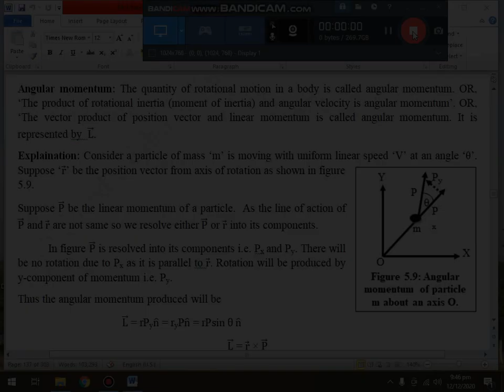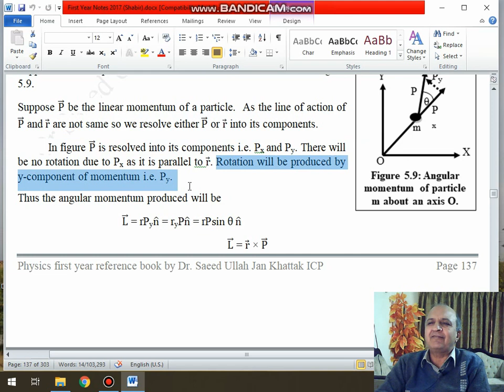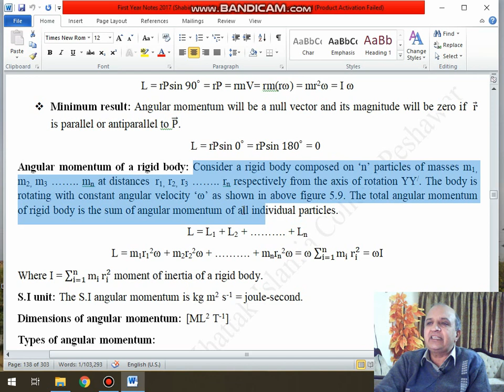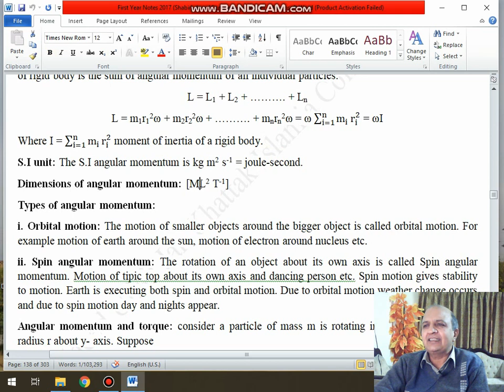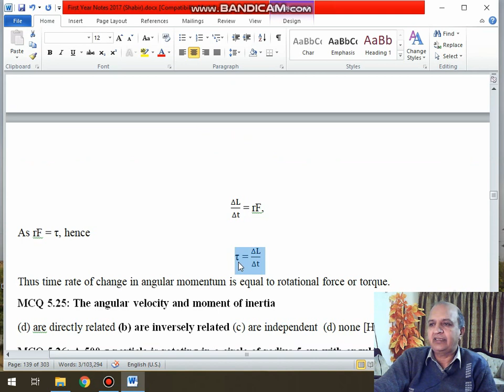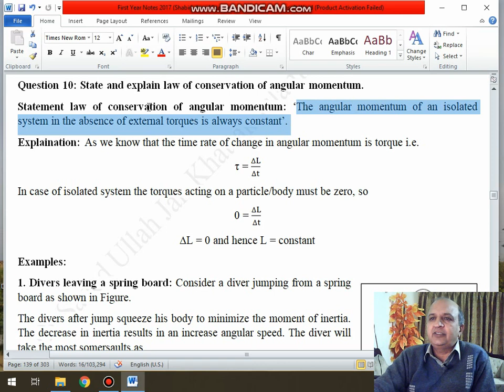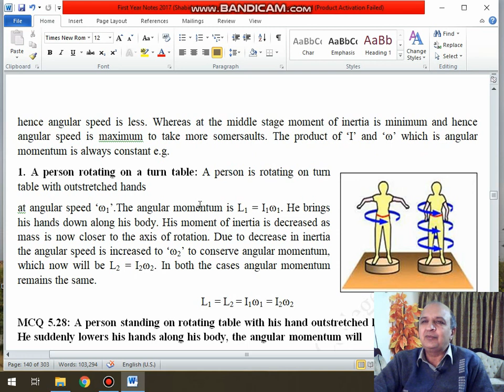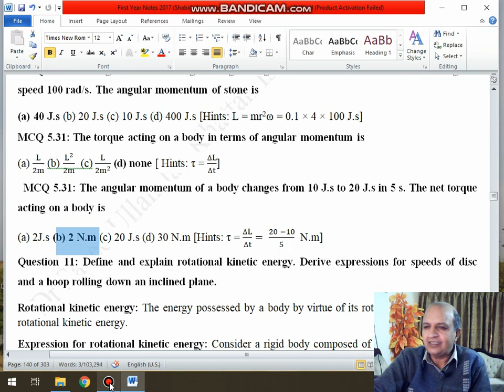1st Year, CH# 5 (Rotational and Circular Motion), Lecture VI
Topic: Angular Momentum & its Conservation
Course and MCQ's (GIKI, NUST, PIEAS, UET, KMC, Agha Khan, etc.)
NOTE : 1st Year Notes by Dr. Saeed Ullah Jan are available in the market.